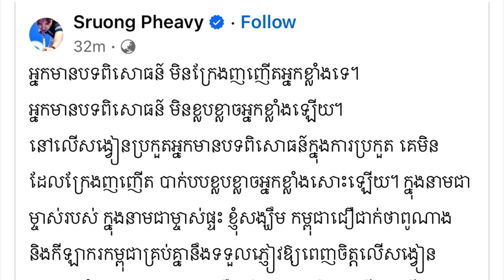មុនការប្រគួតព្រំ សំណាងមកដល់បន្តិចទៀតនេះស្រាប់តែស្តេចប៊ីយ៉ាកម្ពុជាស្រួង ភាវីបាននិយាយចំៗទៅកាន់ព្រំ…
មុនការប្រគួតព្រំ សំណាងមកដល់បន្តិចទៀតនេះស្រាប់តែស្តេចប៊ីយ៉ាកម្ពុជាស្រួង ភាវីបាននិយាយចំៗទៅកាន់ព្រំ សំណាងចំៗ...